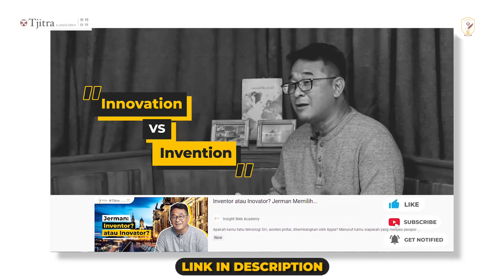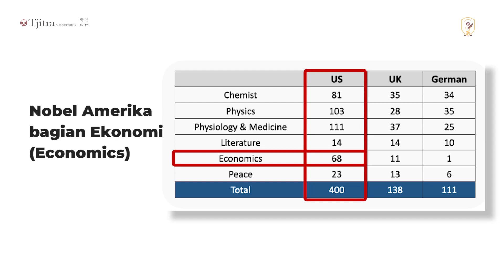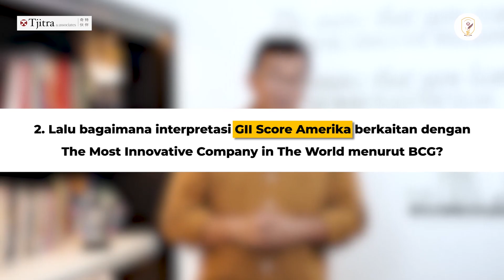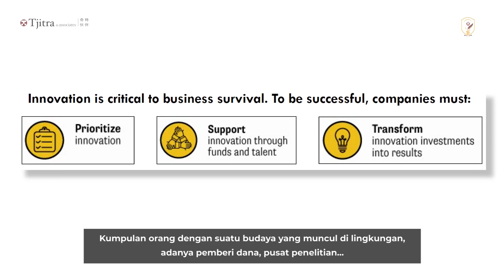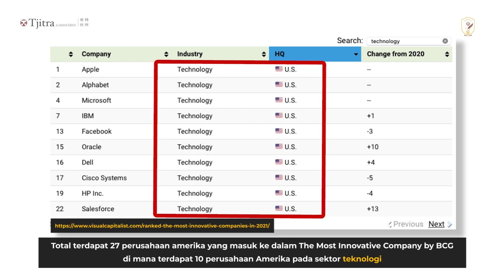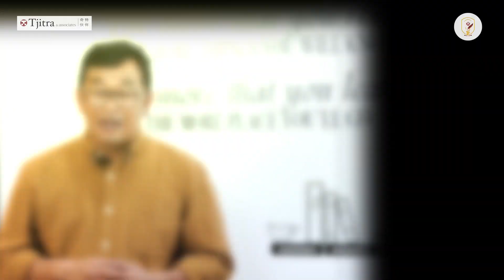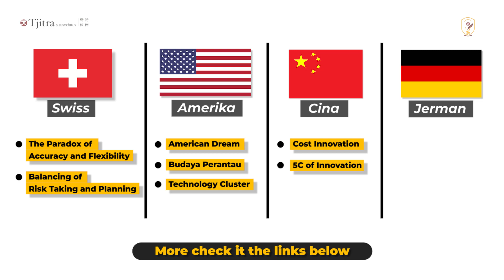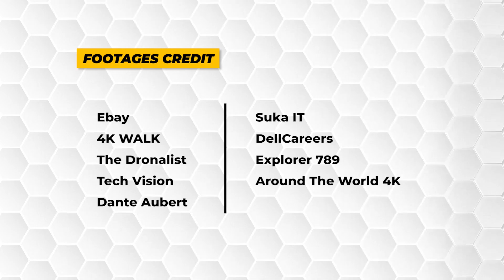Belajar Inovasi dari USA, Pembangun Ekosistem di Silicon Valley | Rekabaru 1#6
Amerika menjadi negara dengan banyak perusahaan teknologi terkemuka di dunia, terutama di kota yang disebut sebagai "Silicon Valley". Perusahaan seperti Apple, Facebook, Microsoft, Dell, dan Nike adalah beberapa contoh perusahaan teknologi yang berbasis di sana.

Kesuksesan mereka dalam menciptakan inovasi telah membangun ekosistem yang kuat dan memungkinkan ide-ide baru berkembang dengan cepat. Tidak mengherankan bahwa Amerika menempati posisi ketiga dalam Global Innovation Index (GII), setelah Swiss dan Swedia, dan memiliki 27 dari 50 perusahaan terinovatif di dunia menurut Boston Consulting Group (BCG). Simak pembahasan Dr. Phil. Hora Tjitra dalam video ini untuk membahas lebih lanjut mengenai bagaimana Amerika berhasil menciptakan ekosistem inovasi yang kuat di bidang teknologi
00:00 - 00:55 Opening
00:56 - 02:59 GII Score Amerika
03:00 - 05:57 Amerika sebagai The Most Innovative Company in the World (BCG)
05:58 - 07:06 Kunci sukses Silicon Valley
07:08 - 08:10 Indikator Penilaian Boston Consulting Group
08:11 - 10:44 Perbedaan inovasi Cina, Swiss, Jerman, dan Amerika
10:45 - 11:20 Key Points
Rekomendasi video:
Innovation Trilogy 1

kenapa inovasi teknologi dunia berpusat di sini?
kenapa banyak yang pindah dari silicon valley?
apa itu silicon valley?